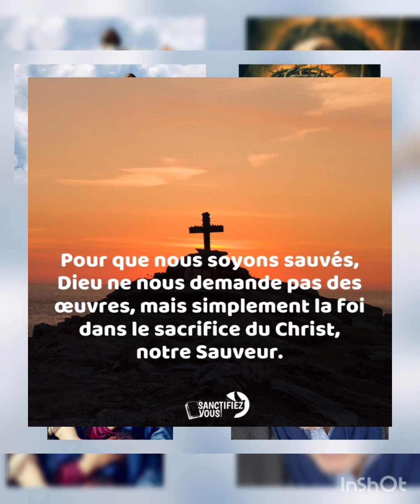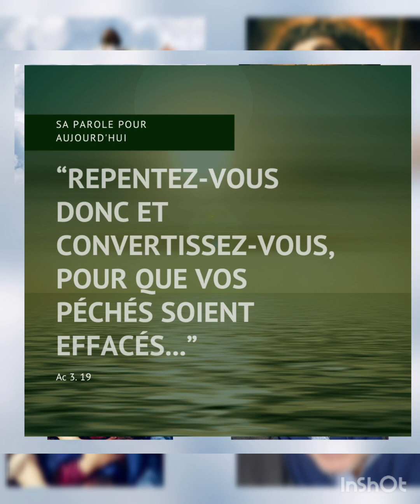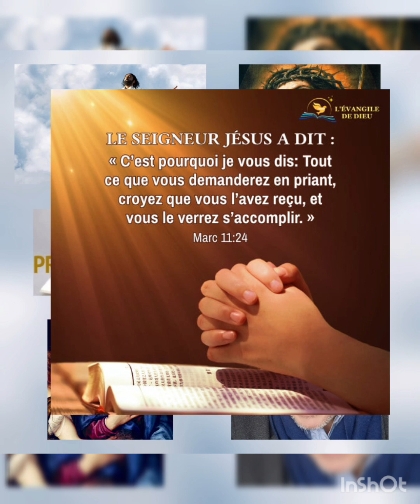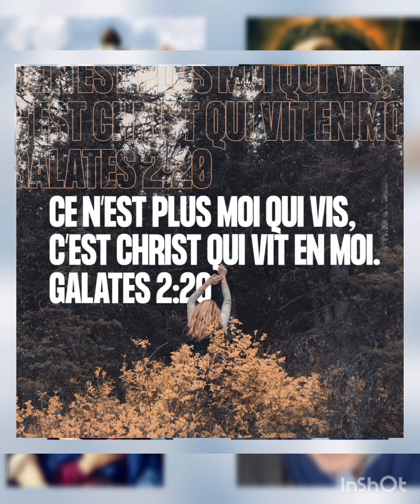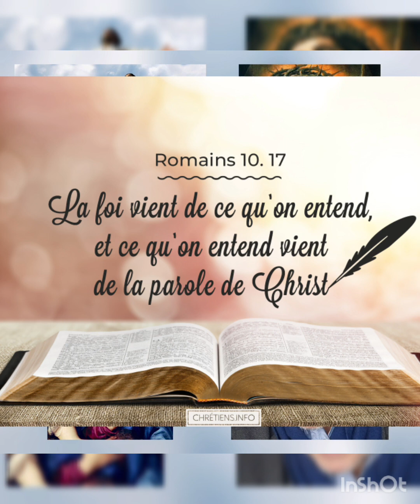Spirituellement vôtre #7 avec Bertrand de Paroles gravées autour de Jésus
Spirituellement vôtre

Émission 7

Autour de jésus

Échange autour de la foi, du retour en Christ...

Musiques: Un bon père, Avé Maria en araméen...